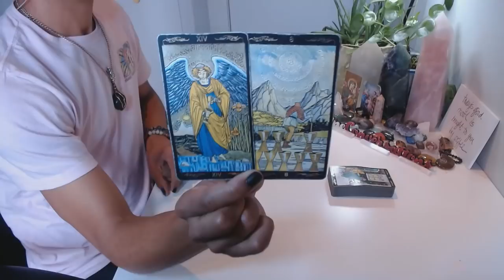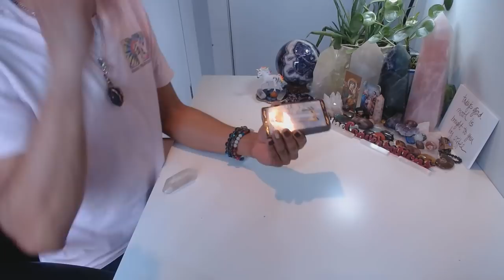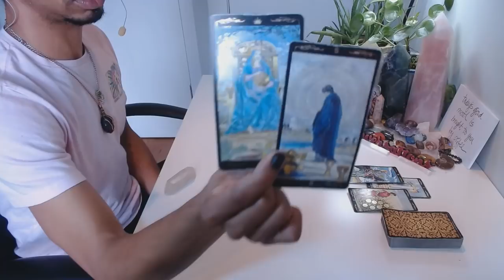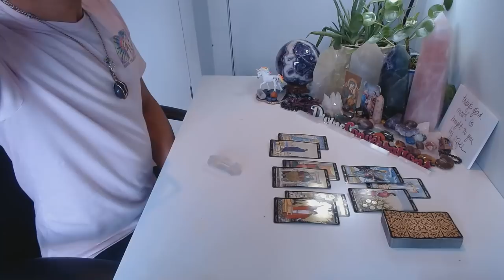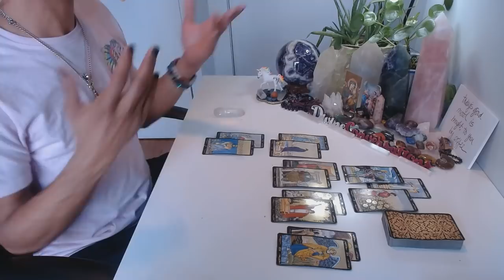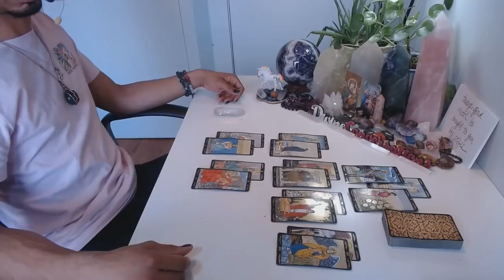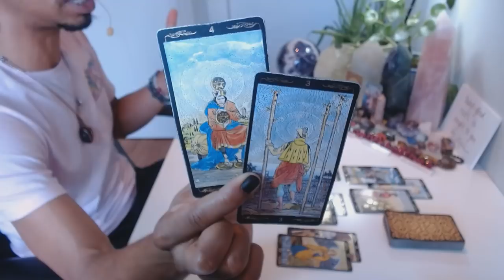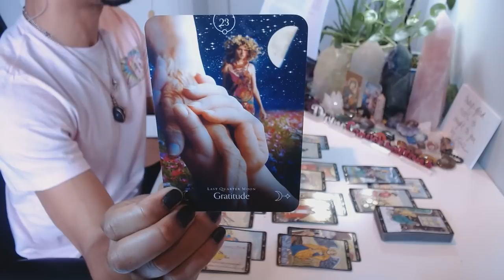Aries - * Ending Cycles Of Insecurity * - February 2020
LIVE READINGS:
30 min - $65
60 min - $130

Available oracle decks:
~Crystal Mandala
~Sacred Rebels